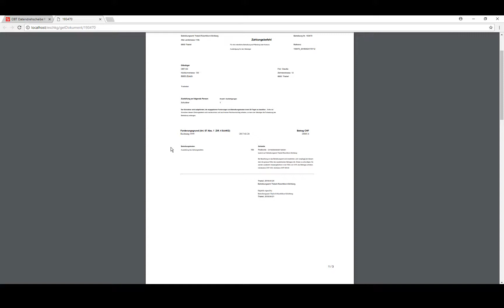OBT Inkasso mit Collecta eSchKG-Services – Letztes Dokument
OBT Inkasso ermöglicht die medienbruchfreie Übergabe und Bearbeitung der Falldaten aus der Abacus Business Software in Collecta eSchKG-Services. Der Status eines Betreibungsfalls ist in OBT Inkasso jederzeit ersichtlich und kann direkt via Collecta eSchKG-Services bearbeitet werden. Sie haben über sämtliche Betreibungsfälle jederzeit den vollen Überblick.